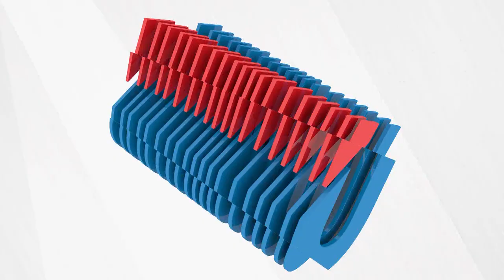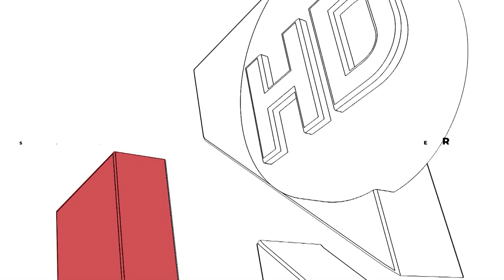UNIRIO TV NOTICIAS - 29-08-2023